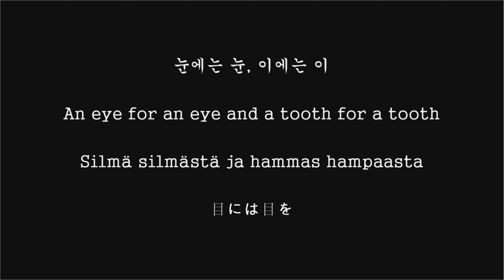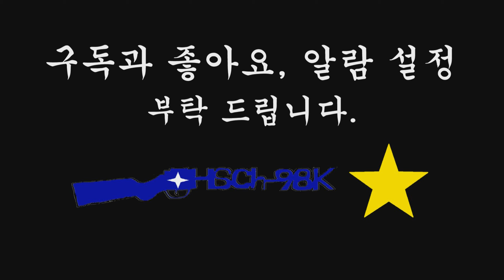물오리의 대질주!!(Sotka's Great Run!!/Sotkan suuri juoksu!!/ソトカの大疾走!!) R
걸즈&판처 최종장 4화 필름을 보고 감으로 직접 만들어봤읍니다..

즐겁게 봐주십시오.

I made it based on my intuition after watching the 4th episode of Girls & Panzer Das Finale.

Tein sen intuitioni perusteella katsottuani Girls & Panzer Das Finalen neljännen jakson.

Nauti katselusta.

ガールズ＆パンツァーDas Finale 4話フィルムを見て感覚で直接作ってみました。